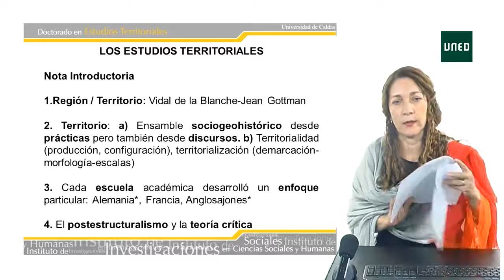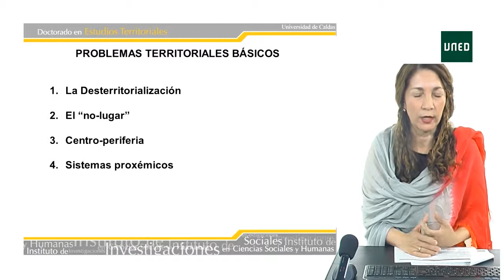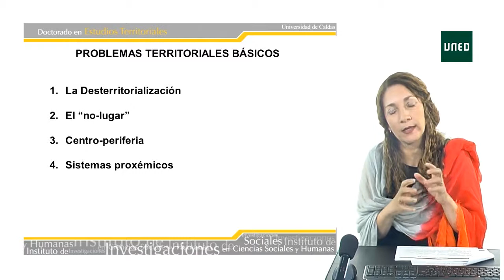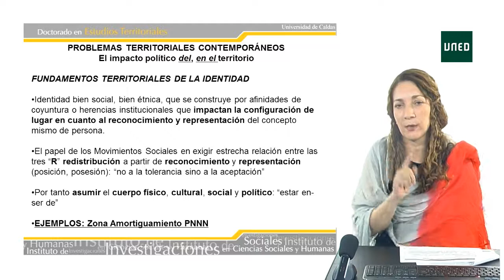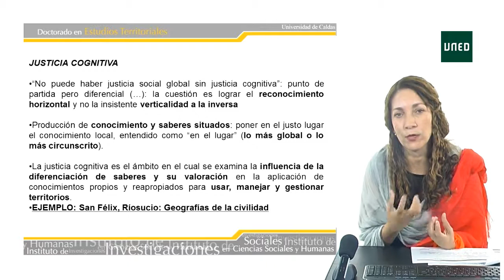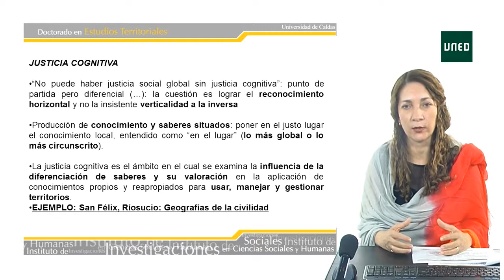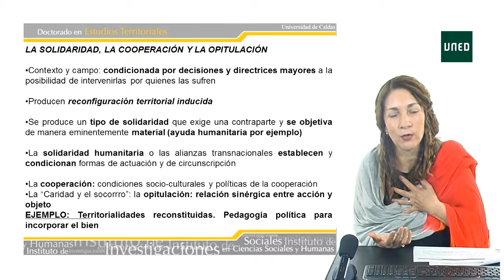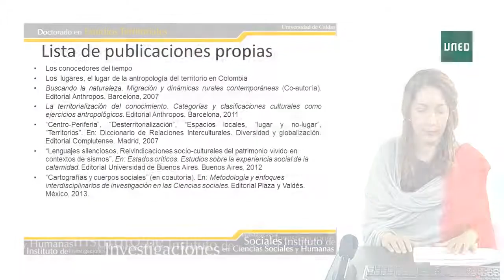Dra. Béatriz NATES-CRUZ. Problemas territoriales contemporáneos desde una perspectiva antropológica.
Problemas territoriales contemporáneos desde una perspectiva antropológica.

En esta conferencia se exponen 5 problemas territoriales contemporáneos desde una perspectiva antropológica. El objeto es debatir sobre los esfuerzos que se hacen desde hace más o menos 20 años por superar una antropología dedicada a estudiar lo que se ha denominado de forma clásica "la pequeña comunidad". Trata la conferencia de dar elementos teórico-epistemológicos y metodológicos sobre cómo proceder en el mundo contemporáneo para dar nuevas luces a la antropología de hoy, o de cómo retomar viejos problemas antropológicos y examinarlos con otras miradas.

Nombre conferenciante y cargo: Béatriz NATES-CRUZ, Antropóloga, Directora del Doctorado en Estudios Territoriales de la Universidad de Caldas